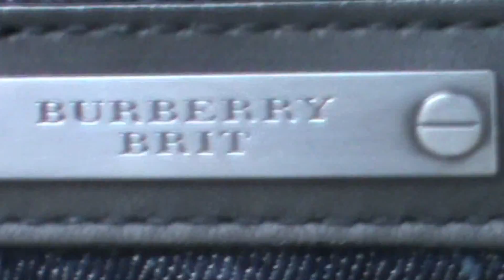SWAG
TRAİLER
VIDEO COMING SOON AT SUMMER

ATA
CANSIN
FATİH
ARİ
EDİT/VİDEO
TUGRUL YUSUFİ